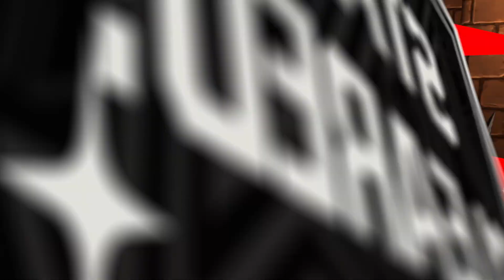Capture the Flag...Again || Persona 5 Tactica Episode 5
In this episode we reclaim two more party members, and do some Velvet Room shenanigans.